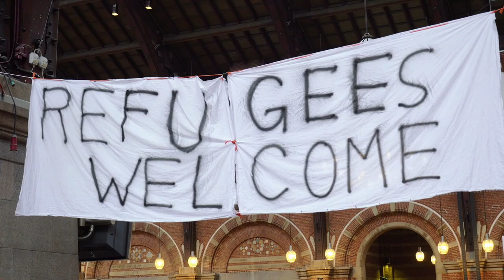No Pasaran 2022 - War in Europe (EN subtitles)